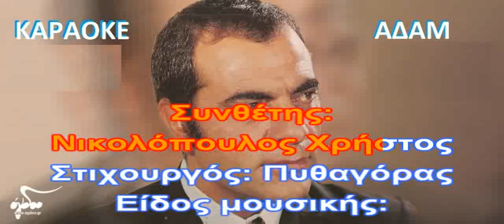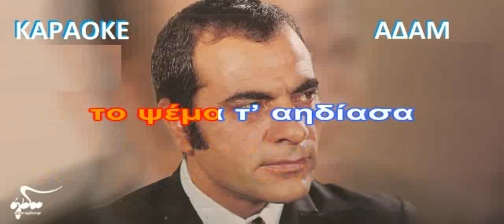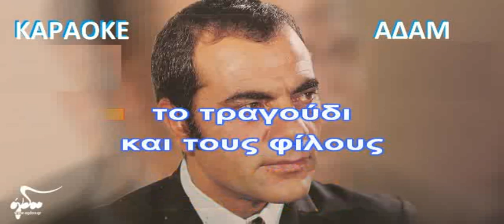ΚΑΡΑΟΚΕ ΑΔΑΜ Γυρίζω απ’ τη νύχτα ΣΤΕΛΙΟΣ ΚΑΖΑΝΤΖΙΔΗΣ ΕΠΕΞΕΡΓΑΣΑΙ ΗΧΟΥ ΚΩΣΤΑΣ ΠΑΠΑΔΟΠΟΥΛΟΣ